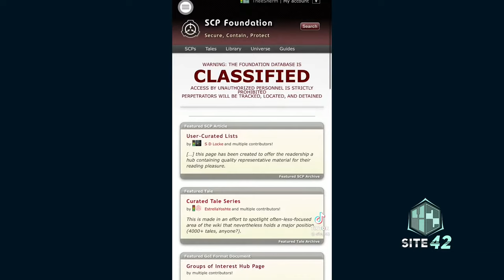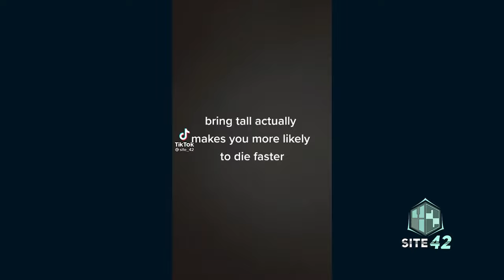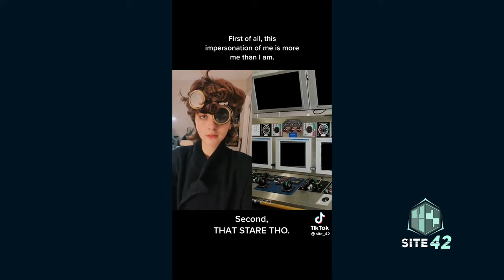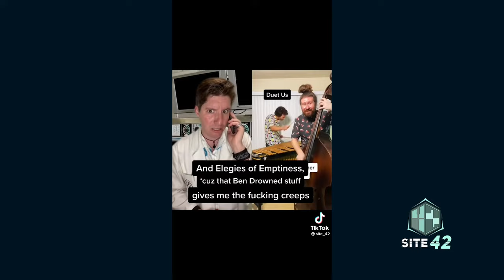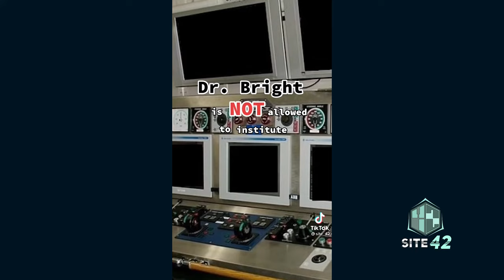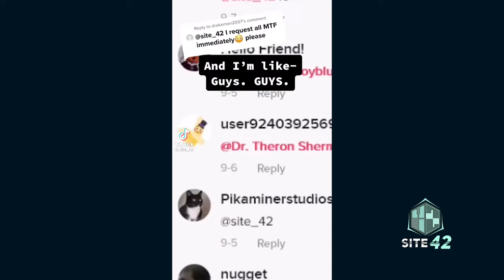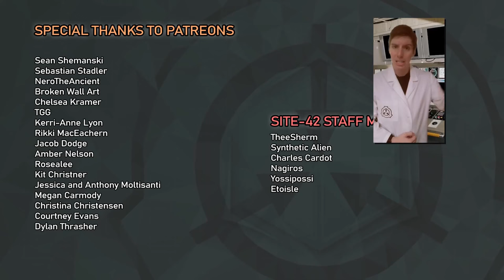Site-42 SCP TikTok Compilation #32